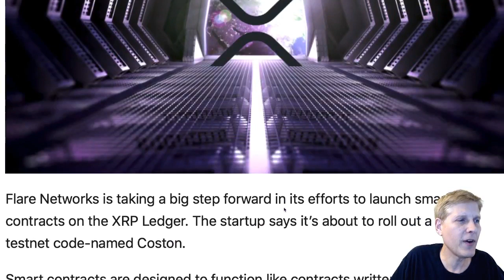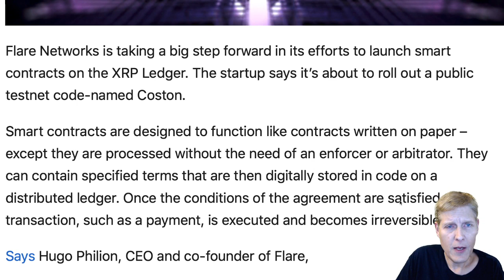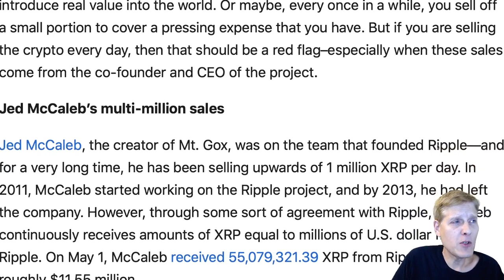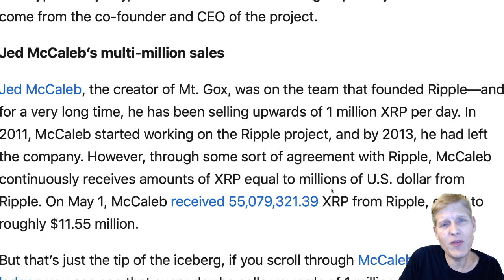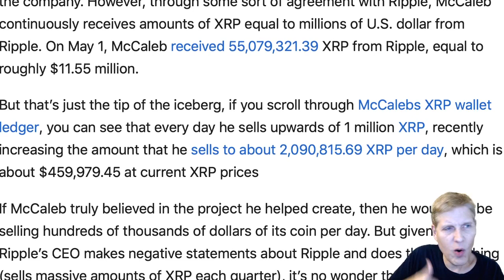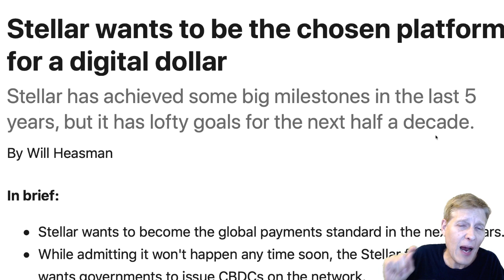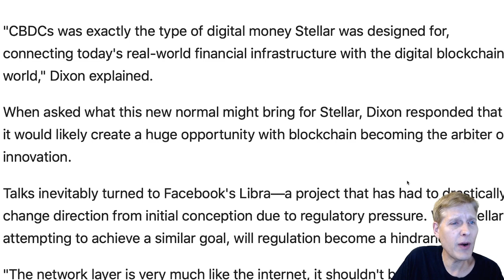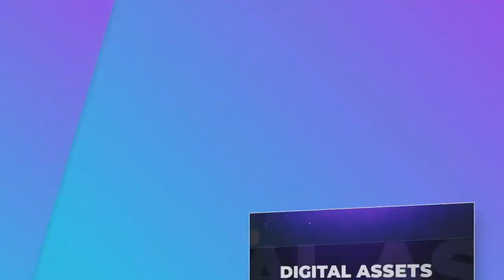XRP Ripple News: Believe in XRP + Ripple – The XRP Minute – On The Chain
REPLACE THIS WITH TITLE

CHIP